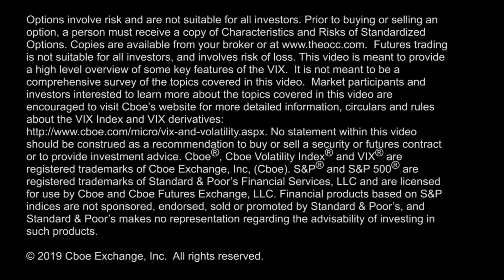Quadruple Witching Week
The $VIX index settled at 14.54 this morning for September, $SPX holding tight to 3000 level nearing quadruple witching on Friday, & the fed is expected to cut interest rates with announcement later today.  Host Joe Tigay